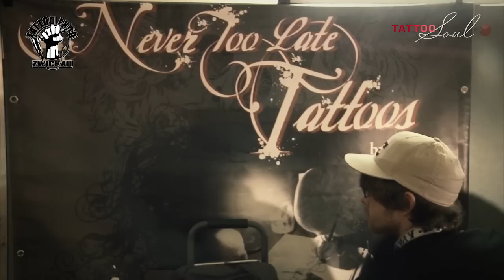TattooSoul Convention Report: Zwickau 2014